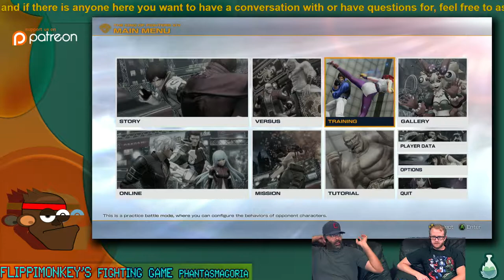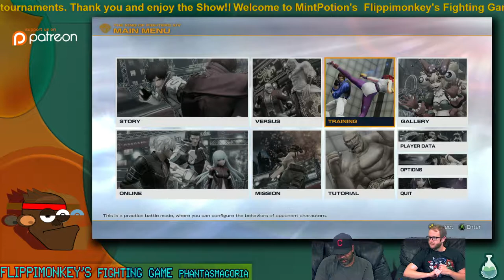Ancient Ys Vanished: Omen/Chaos Code (FFGP) Episode 11 (Part2)